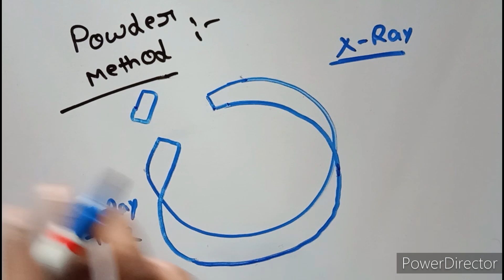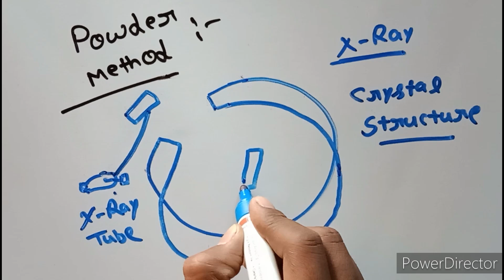पाउडर विधि/Powder Method/Methods For Determination Of Crystal Structure/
Hlw friends

Is video me apko Bsc 2nd semester chemistry ka Unit :- 5 Solid State jisme apko bhut jyada hi most important topic
btaya gya h